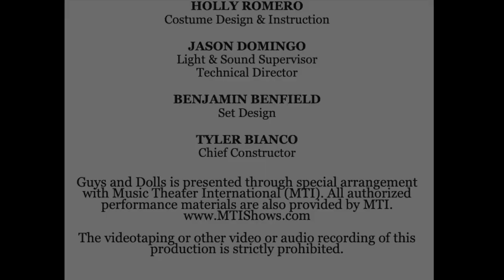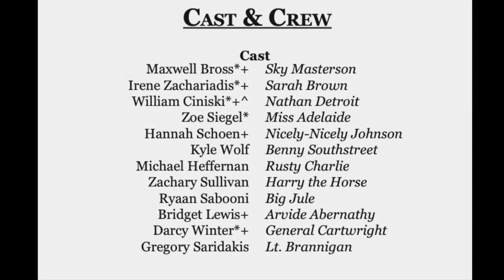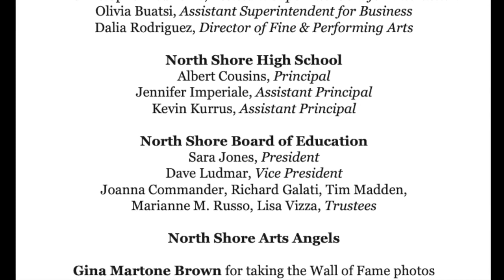NSHS Vikings Masquers - Guys and Dolls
Featured spotlight performance for Tilles Center Virtual Stage.  Grades 9-12. Musical Theater
CAST
Aaron Dranow
Alejandra Lopez
Alesandra Sicuranza
Alexandra Bayon
Bridget Lewis
Caroline Tyrkko
Christiane Podaras
Christina Goslin
Darcy Winter
Elizabeth Lockwood
Ella Blumenthal
Emma Sorenson
Faith Oakes
Gregory Saridakis
Hanna Schoen
Irene Zachariadis
Isabel Segal
Kyle Wolf
Liana Bordonaro
Mackenzie Olitsky
Max Tandy
Maxwell Bross
Mia Crocco
Michael Heffernan
Nora Lewis
Norimi Truskinovsky
Ryaan Sabooni
Samantha Berg
Samantha Lockwood
Samantha Woods
Sarah Barnett
Stephanie Alvarez
Susan Dixon
Trevor Janusas
William Ciniski
Zachary Sullivan
Zoe Siegel

ADVISORS
Robert Willgoos - Director
Ashleigh Hahn - Musical Director
David Soto - Pit Conductor
Simone Kuranishi - Choreographer & Producer
Holly Romero - Costume Design & Instruction
Jason Domingo - Light & Sound Supervisor & Technical Director
Benjamin Benfield - Set Design
Tyler Bianco - Chief Constructor